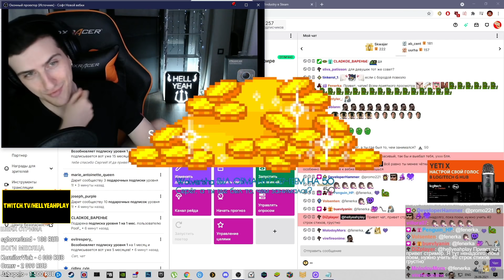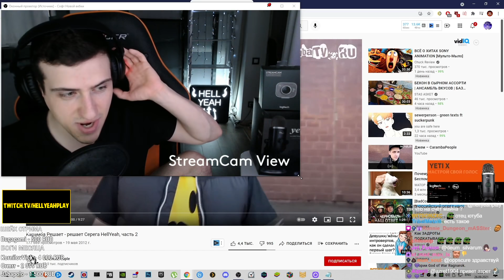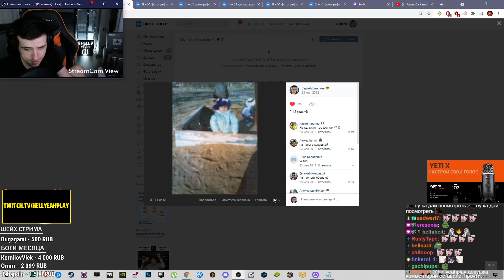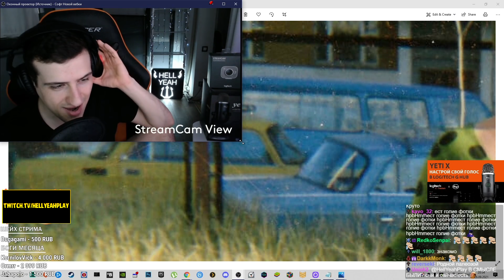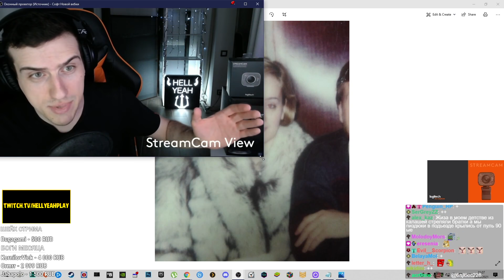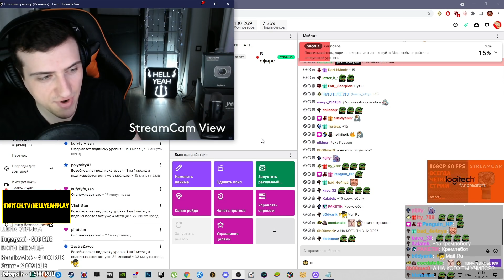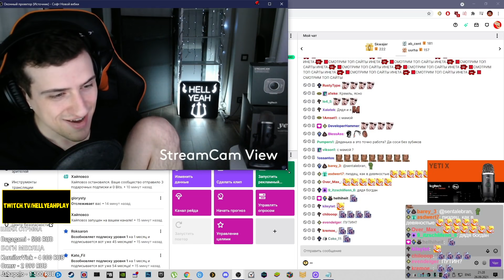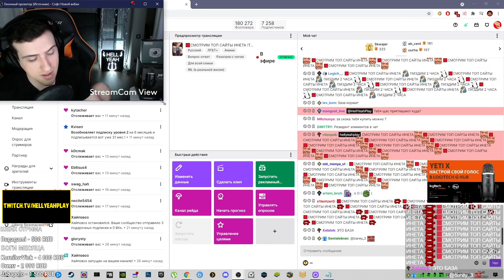HELLYEAHPLAY СМОТРИТ СВОИ ДЕТСКИЕ ФОТОГРАФИИ